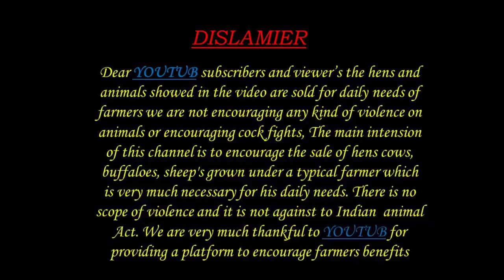పొట్టేలు పిల్లలు 9390898466 sheep kids